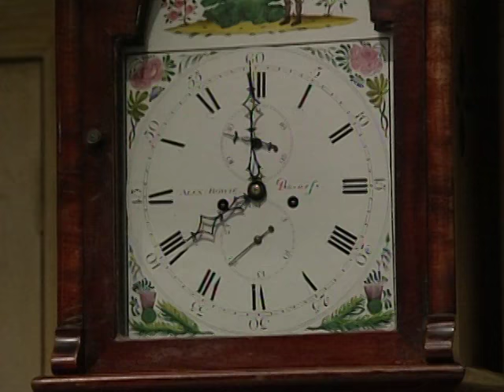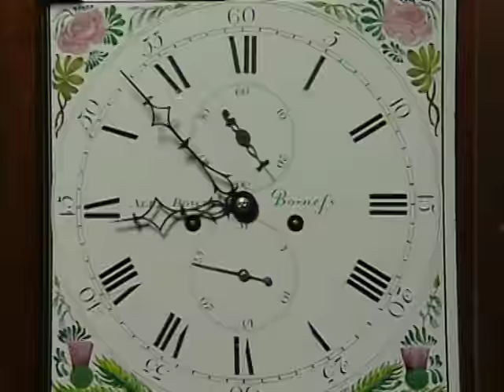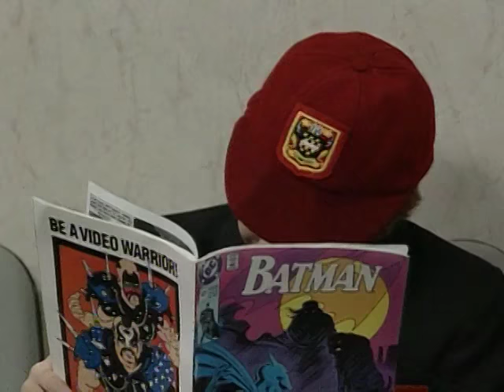The Trouble with Mr Bean | Full Episode | Mr. Bean Official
Mr Bean, late for his dental appointment, tries to get dressed and clean his teeth whilst on the way. After arriving just in time for the appointment, he ends up administering an anesthetic to the hapless dentist. After visiting the dentist, Bean has a picnic in the park, where he tangles with a pesky fly and a remote-control toy boat.